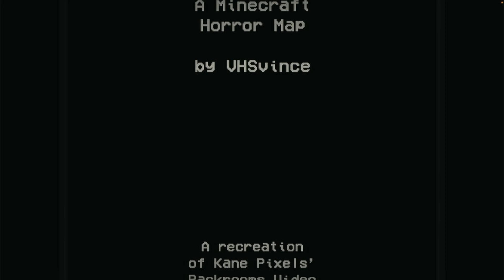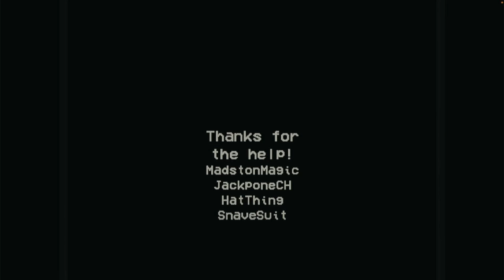Minecraft backrooms(FOUND FOOTAGE)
This is a Minecraft horror map based on the backrooms(found footage) video. The map is free to play and it can be acquired on java edition(not on bedrock).Come join the ExpoArmy for more entertaining videos filled with laughs, horror, and brand new ideas to add to your growing brain. more knowledge is needed for power.

Channel name:Expoblixx